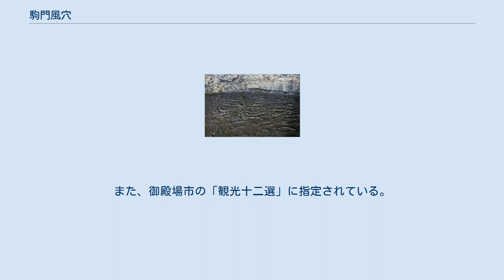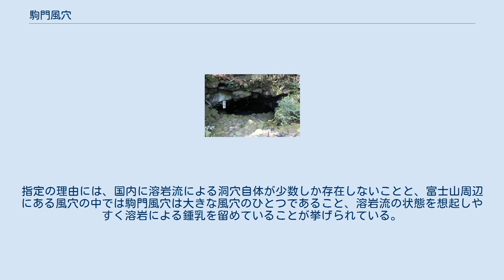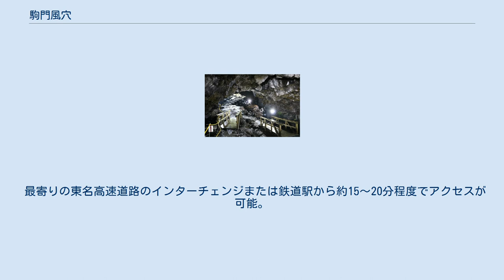駒門風穴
駒門風穴（こまかどかざあな）は、静岡県御殿場市にある、富士山の火山活動で形成された風穴。
国の天然記念物に指定されており、御殿場市においては特に「かざあな」の通称で知られる。
 富士山の火山活動で形成された風穴（溶岩洞窟）で、天井に溶岩流の跡を留める。
本穴・枝穴の2つに分かれており、両者の総延長の合計は約400mに及ぶ（本穴291m、枝穴110m）。
洞窟内は年間通して13℃である。
また、御殿場市の「観光十二選」に指定されている。
 1922年（大正11年）3月8日、日本国政府の天然記念物に「（六）洞穴,（十）硫気孔及び火山活動によるもの」として指定された。
指定の理由には、国内に溶岩流による洞穴自体が少数しか存在しないことと、富士山周辺にある風穴の中では駒門風穴は大きな風穴のひとつであること、溶岩流の状態を想起しやすく溶岩による鍾乳を留めていることが挙げられている。
 2013年（平成25年）に、富士山と関連する物件が「富士山-信仰の対象と芸術の源泉」で世界文化遺産に登録された際、「富士山」の構成資産として、周辺地域の計33の登山道・神社・景勝地などが同時に世界遺産への登録を受けた。
「構成資産」の中には富士五湖や船津胎内樹型・吉田胎内樹型といった富士山の噴火活動に伴う景勝地が含まれており、同様に富士山の噴火活動によって形成された駒門風穴も、当初その候補に含まれていたが、「富士山の信仰や芸術との関係性が証明できない」理由で、のちに候補から外され、世界遺産としての指定は受けていない。
 風穴入口の脇に3つの祠があり、駒門風穴諸社と呼ばれる。
 最寄りの東名高速道路のインターチェンジまたは鉄道駅から約15〜20分程度でアクセスが可能。